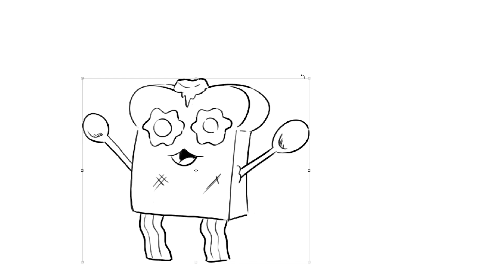The Only Breakfast Cereal You'll Ever Need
Happy Tweven, Drawfee fans! We made it to a new year and now, more than ever, is the time to focus on what is truly important: breakfast! On today's episode of Morning Drawfee, Caldwell and Nathan put their heads together to create perfect cereal to save breakfast in 2017.